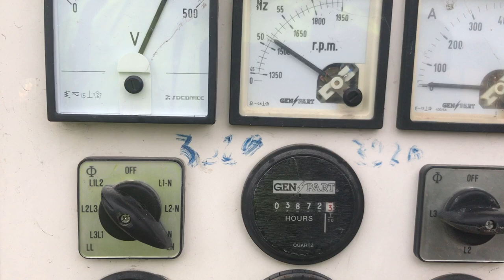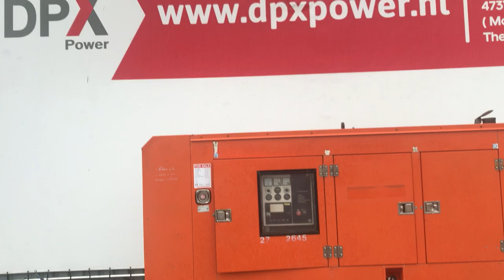DPX Power: FG Wilson P230 - 250 kVA Generator set - DPX-12050